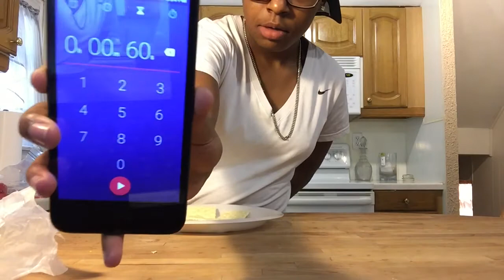Saltine Cracker Challenge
If you liked this video leave a thumbs up comment some more stuff I should do pranks,challenges and reactions anything‼️ More videos coming soon sorry I've been behind☹️🙏🏾 Don't forget to follow my social media and stay tuned 🤙🏾